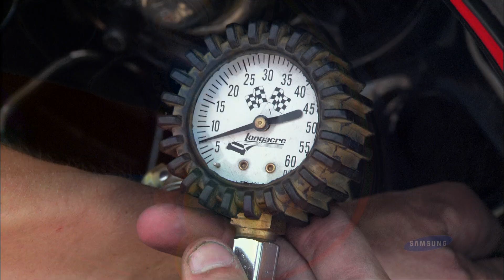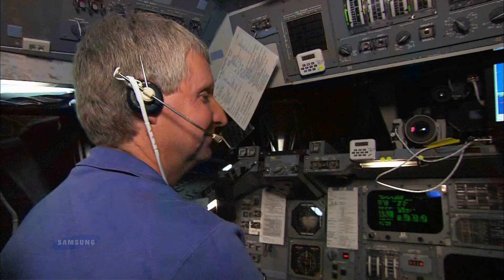Samsung Unlimited HD